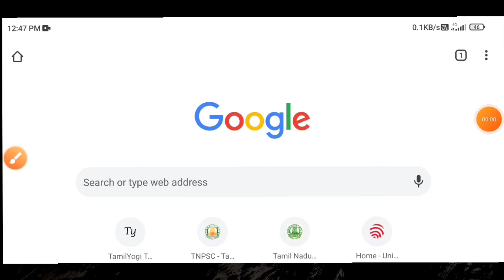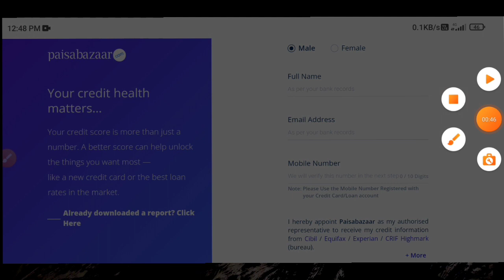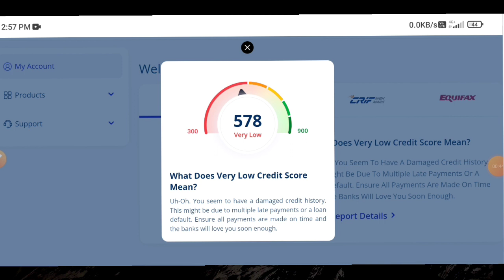how to check cibil score online tamil 2023 | Tricky world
This video shows details about how to check cibil score online tamil

By
Tricky world